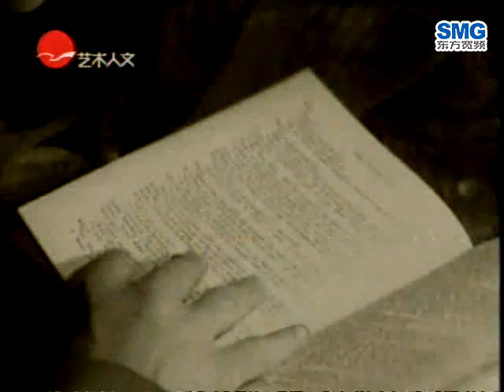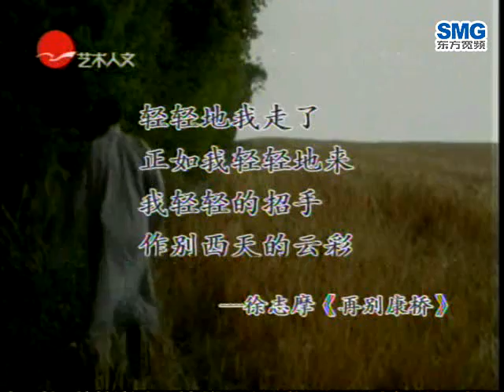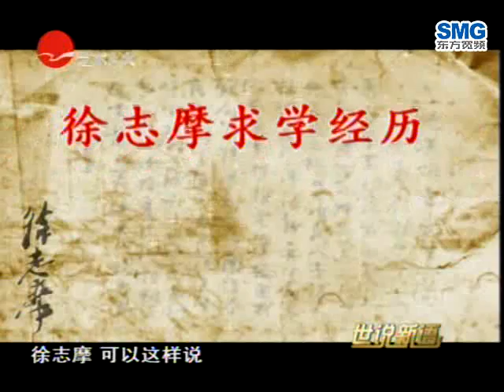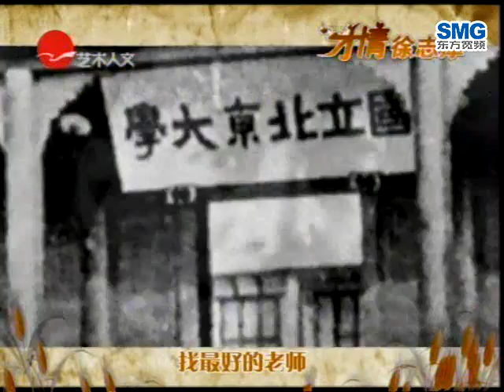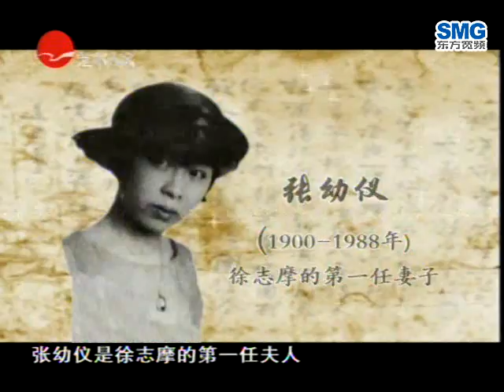《世说新语》才情徐志摩(1)富商家的天才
20091119世说新语-20091119世说新语 才情徐志摩(1)富商家的天才